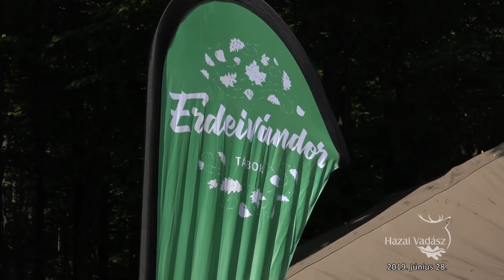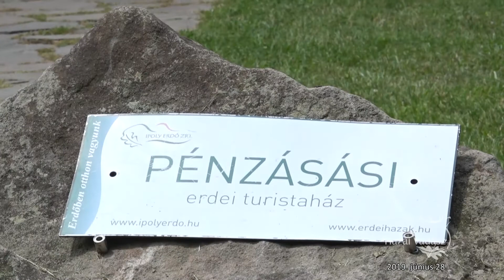Elkezdődtek az erdei, vízi és kerékpáros vándortáborok - 267. - 2019.06.28-i adás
Több mint 11 ezer diák és tanár indul útnak ezen a nyáron 19 különböző erdei, vízi és kerékpáros vándortábor-útvonalon.

A harmadik éve futó program célja, hogy a természetjárást a felső tagozatos és középiskolás diákokkal megszerettesse, ugyanakkor a szervezők nagy hangsúlyt
fektetnek a környezettudatos szemléletformálásra is. Idén 421 turnusban több mint 11 ezer diák és pedagógus vándortáborozhat egy hétig az ország 19 előre kialakított útvonalának bejárásával – jelentette be a vándortáborozás újraindítását kezdeményező Révész Máriusz, aktív Magyarországért felelős kormánybiztos a Pénzásási Erdei Turistaháznál, az erdei vándortáborok egyik táborhelyén rendezett sajtótájékoztatón.